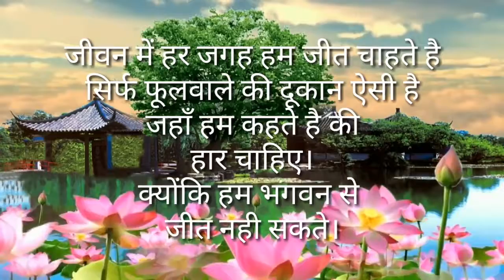Good morning video...WhatsApp sweet status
all the copying music,image used in my video are owened by respective owener and i really appreciate them.